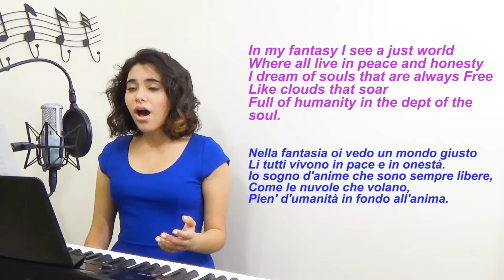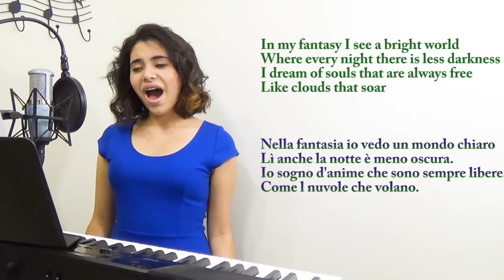Nella Fantasia cover by Danielle age 14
My Friday weekly upload: I'm singing operatic song today because I love the meaning of the song. My heart is heavy after seeing of what happened in San Bernadino CA. and last month it was Paris France. I put the lyrics in English and Italian. I hope you like it.